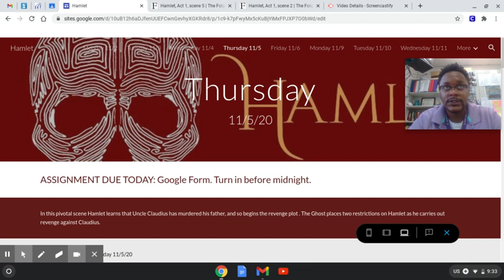Thursday Update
Work on the Act 2 Reading Guide.